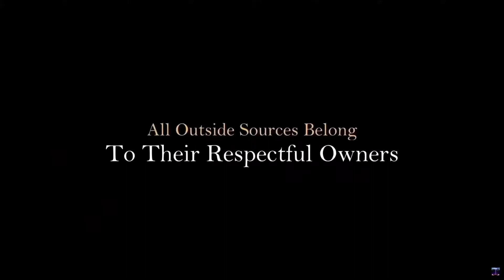Spyro Reignited Trilogy: The Ship And The... ''Sea'' [Episode 44]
New world... expected to be at sea with bright and shiny sea and sky well the only light we have here is our determination to complete the worlds so we can save our friends no matter what the cost is or what action must be taken the journey has taught us many things with the number one being: who is going to stop us